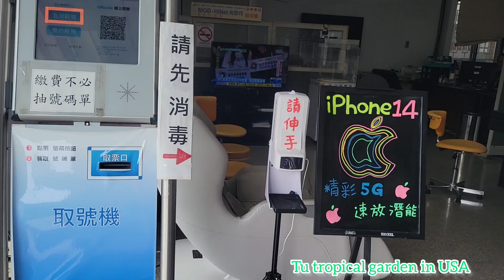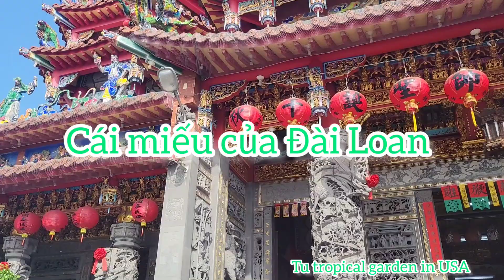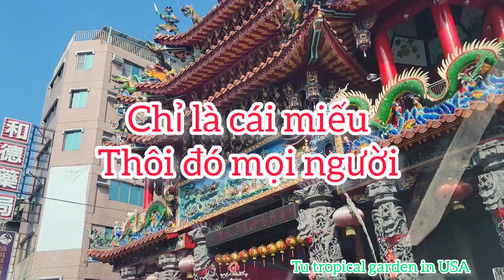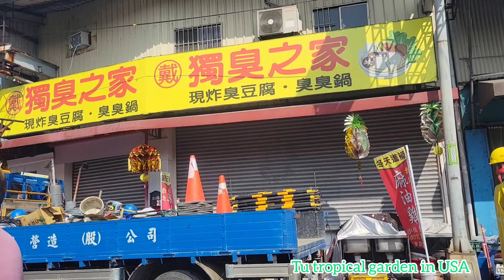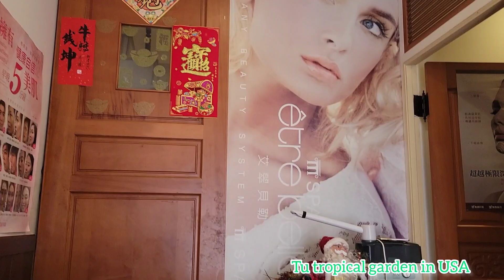thủ tục trước khi ra khỏi nhà của người Đài, đi đến chỗ vật lý trị liệu